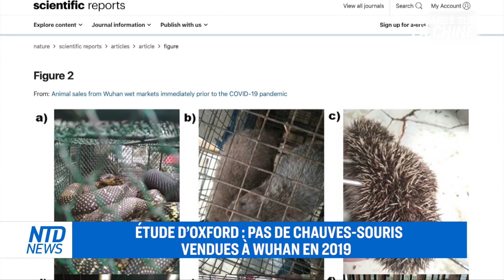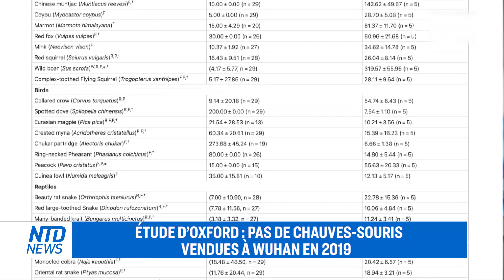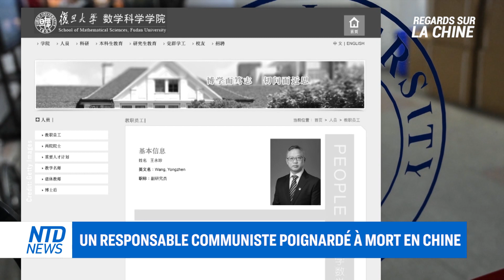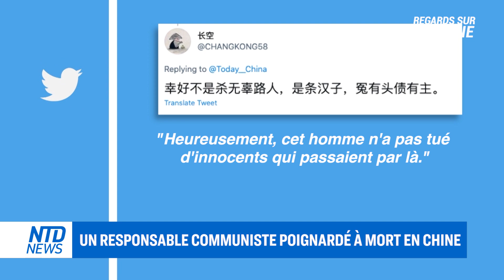Un autre troupeau d'éléphants repéré en Chine ; Oxford: aucune chauve-souris vendue à Wuhan en 2019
Un autre troupeau d'éléphants est en mouvement dans le sud-ouest de la Chine. Ce groupe fait suite à un autre groupe de 15 éléphants, qui a attiré l'attention du public avec une marche de plus de 482 km.

Des résidents chinois comparent un site de quarantaine à un camp de concentration dans la ville de Guangzhou. Cette installation a été mise en place pour lutter contre une recrudescence du virus.

Alors qu'ils étaient en quarantaine chez eux, un groupe de citoyens chinois a été vu en train d'appeler à l'aide les autorités. Ils ont expliqué qu'ils étaient bloqués à l'intérieur depuis des jours sans nourriture.

Un responsable du parti communiste, assassiné dans l'université pour laquelle il travaillait. Un maître de conférence est le principal suspect, et la police affirme qu'il était motivé par des problèmes d'emploi.